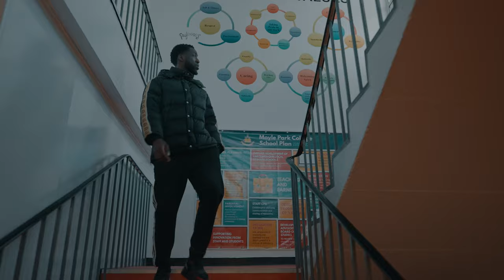Sello – Molly Malone (Official Vlog Music Video)